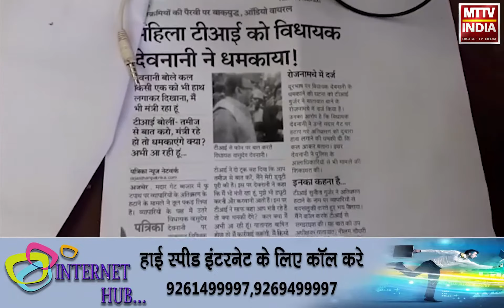राजस्थान पुलिस परिवार कल्याण समिति आया TI सुनीता गुर्जर के समर्थन में | MTTV INDIA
राजस्थान पुलिस परिवार कल्याण समिति आया TI सुनीता गुर्जर के समर्थन में

महिला यातायात पुलिस निरीक्षण के साथ अभद्र व्यवहार पर जताया रोष

राज कार्य में बाधा पहुंचाने वाले के खिलाफ कार्रवाई करने के लिए सौंपा ज्ञापन

 ज्ञापन की प्रतिलिपि CM अशोक गहलोत, अमित शाह, मदन लाल सैनी को भेजेंगे